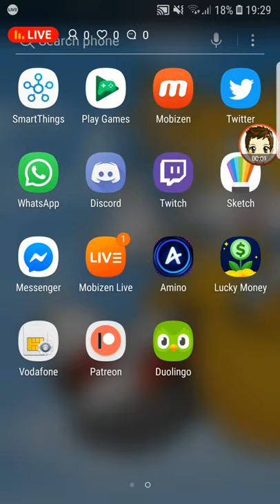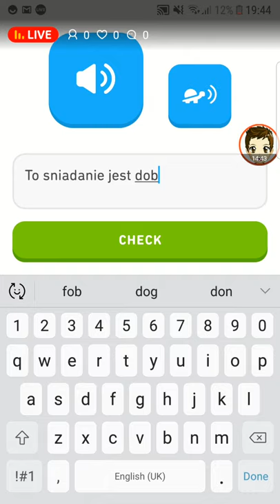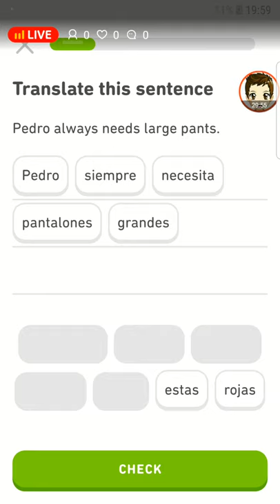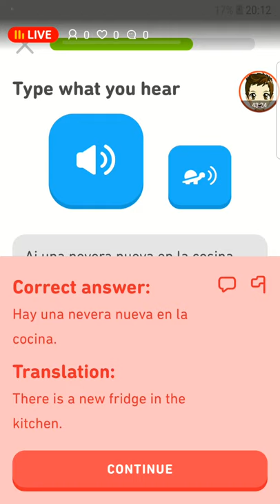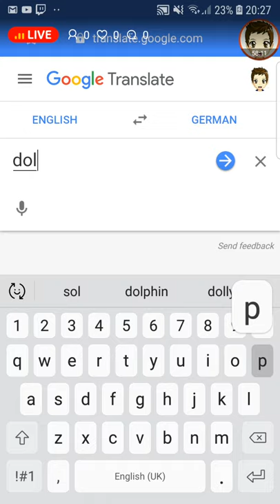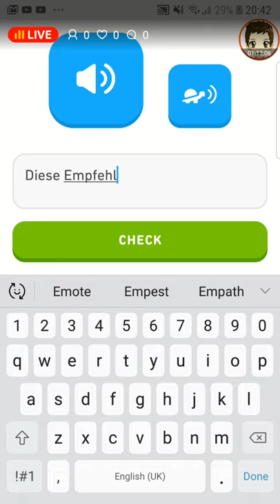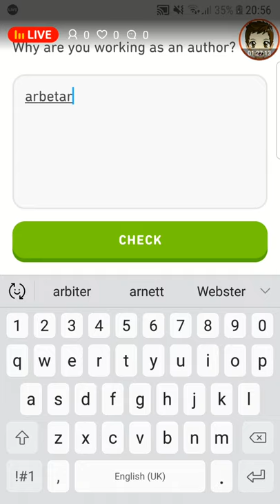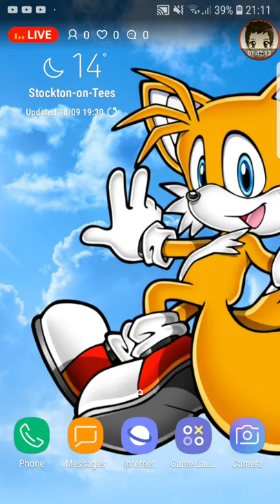Lyrical Takes Sone Duolingo Progress Tests!